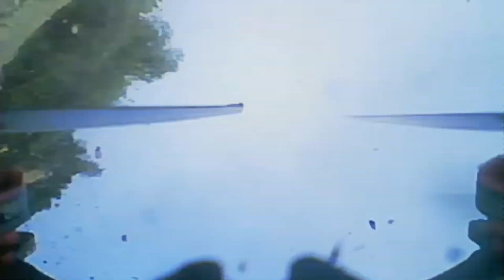BR1103, 90mm frame, tx06 camera +vtx micro quad FPV test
This is my first FPV flying.

Quad details:-

Motor:- Racestar 1103
FC:- F4 flight controller with built in 6A 4 in 1 ESC
Frame :- Kingkong 90GT
Propeller :- kingkong 65mm 2 bladed
Camera + VTX :- Echine TX06
Radio :- Flysky fs it
Receiver :- flysky micro receiver with ibus
Battery :- 2S 650mAh 45C
FPV google :- Eachine VR007 pro